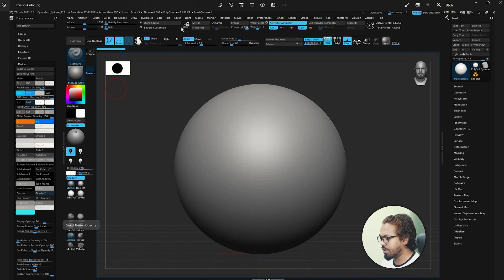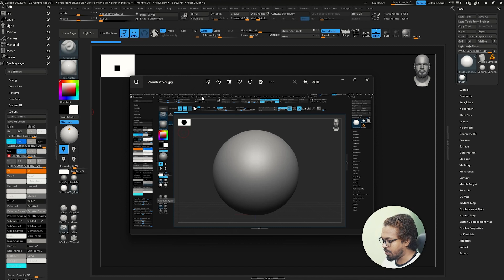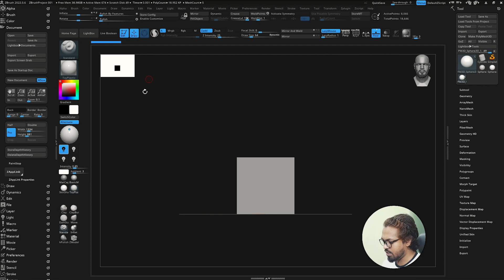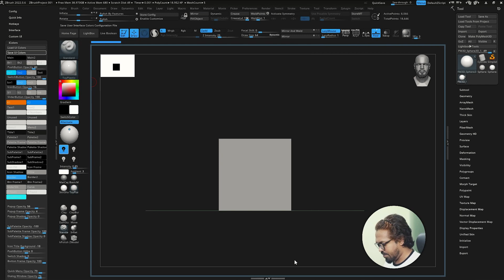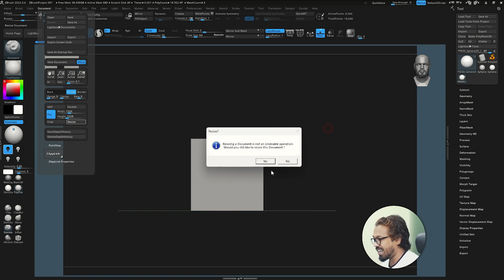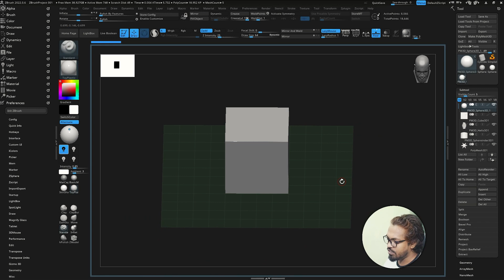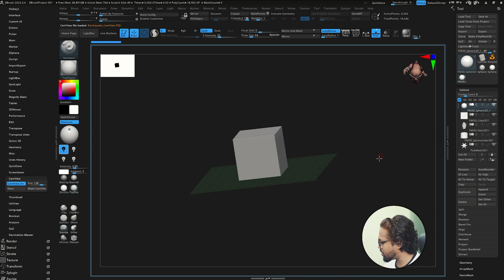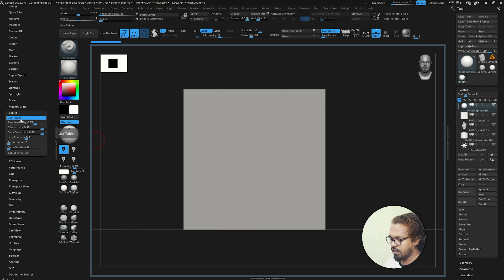Zbrush iColor | Document and Preference | Zbrush Course for Absolute Beginners in Bangla | 2023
This course is designed for individuals with no prior knowledge of Zbrush. It provides a comprehensive introduction to Zbrush software, teaching the fundamental tools and techniques required to create stunning 3D models. The course is conducted entirely in Bangla, ensuring that learners can easily follow along and grasp the concepts discussed. By the end of the course, students will have a solid foundation in Zbrush and be able to create their own digital artworks with confidence.

Key Highlights:

Non-Skip Video Project A to Z
Suitable for absolute beginners
Covers the basics of Zbrush software
Step-by-step instruction in Bangla
Hands-on exercises and projects
Learn to create 3D models from scratch

What you will learn in Full Paid Continue Course :

26+ HOurs Course (Full course in RealTime/Non skip).
***Understanding the Zbrush Interface
Get familiar with the different panels, brushes, and tools available in Zbrush.
***Real Time Full Project And Non-Skip Video Project A to Z (Paid course)
you will learn Live 0 to intermediate knowledge with non Skip tutorial.
***Navigating and Manipulating 3D Objects
Master the navigation controls and learn how to manipulate 3D objects within Zbrush.
***Creating Basic Shapes and Sculpting Techniques
Learn the essential techniques for sculpting basic shapes and refining details in your models.
***Texturing and Painting
Discover how to add textures and paint onto your 3D models to enhance their appearance.
***Introduction to Digital Sculpting
Gain an understanding of the art of digital sculpting and its applications in Zbrush.
***Working with Subtools and Polypaint
Learn advanced techniques for working with subtools and using Polypaint to add intricate details.
***Rendering and Exporting Your Artwork
Explore various rendering options and discover how to export your finished artwork for different purposes.

Our Others Video Here - Zbrush User Interface Customize | Zbrush Course for Absolute Beginners in Bangla | 2023

Video Title - How To Use Sweep Mesh Tools in Maya ? How to color the curve ? 3d modeling Tutorial in bangla |2022

Video Title - How To Use Nurbs and Surface modeling Tools in Maya Curves 3d modeling Tutorial in Bangla 2022

Video Title - How To Use Curves Tools in Maya? Part  02 | Curves Modify Tool !3d modeling Tutorial in Bangla 2022

Video Title - 3D Animation Pipeline in Bangla ! Must watch before entering the 3D world! CG pipeline! 3d info 2021

Video Title - How to use Booleans, Zremesher, Symmetry, Script Editor !! 2021 Maya Basic Class 11!Bangla Tutorial

Video Title - How to make 3d modeling Library , Maya Advanced Tools Used ! 2021 Maya Class 10 !Bangla Tutorial

Video Title - How to Customize Maya Shelf, Maya Advanced Tools Part-02! 2021 Maya Basic Class 09! Bangla Tutorial

Please Spend more and more time become an Great 3d Artist .
আর্টিস্ট টাস্ক
বাংলার 3D আর্টিস্ট চ্যানেল